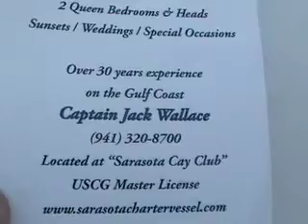Jeff Bates Sarasota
Jeff Bates, a long day in Sarasota, Fl